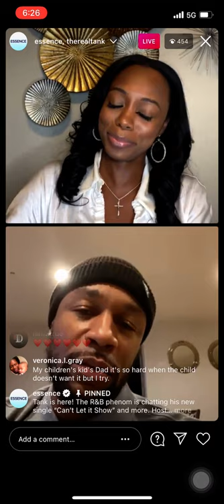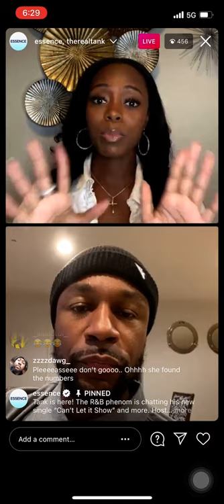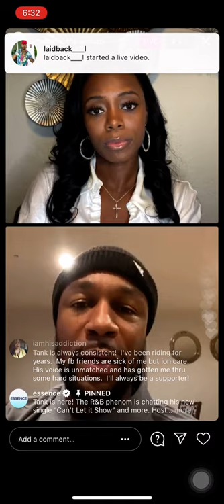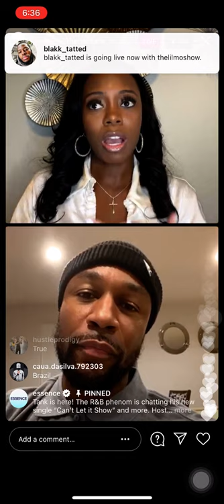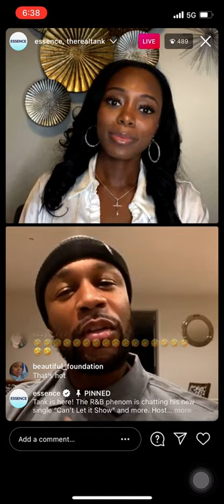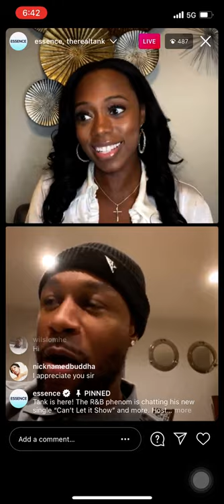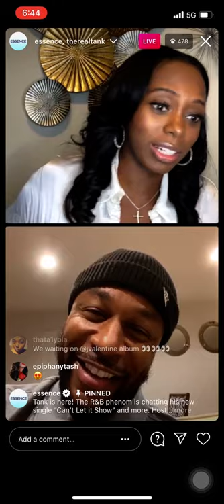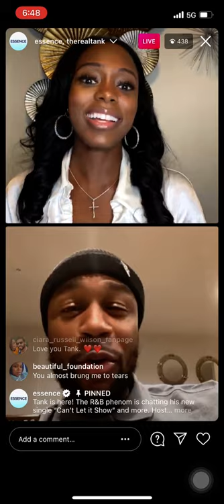R&B SENSATION TANK INTERVIEW WITH ESSENCE (2/26/21)